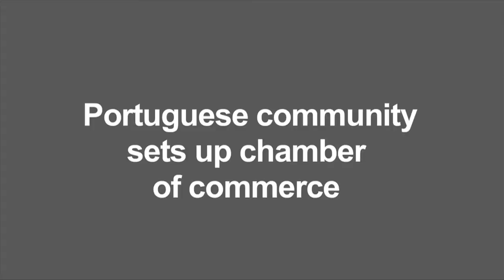Portuguese community sets up chamber of commerce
South Africans of Portuguese origin pride themselves on their work ethic and business acumen, now the community has set up their own chamber of commerce which aims to lobby government to make it easier to start and run small businesses.

The South African Portuguese Chamber of Commerce (SAPCC) celebrated its inception at A Festa Portuguesa, Carnival City, with the Consol General of Portugal.